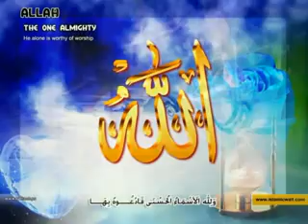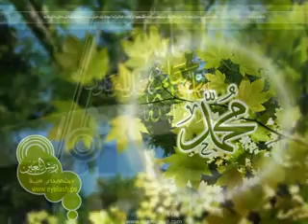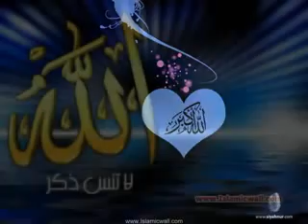سورة ألشمس مترجمة للغة الإسبانية - كاملة 091 with